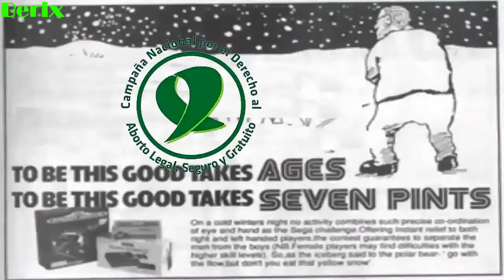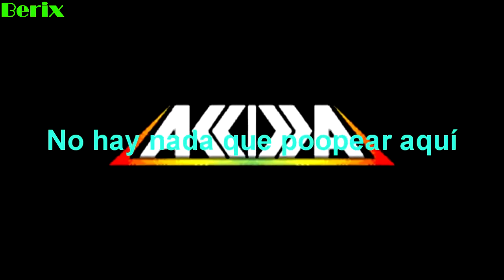(YTPH) Kora no quiere jugar videojuegos (Resubido de Berix)